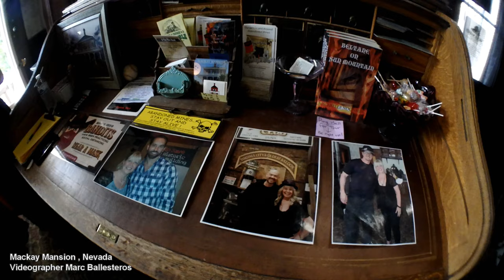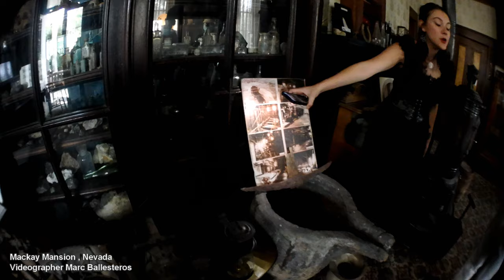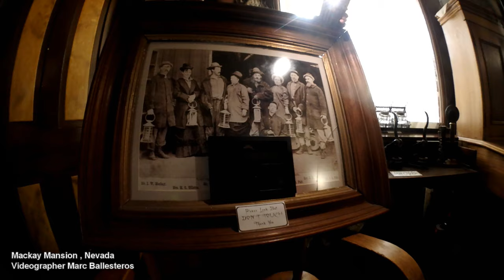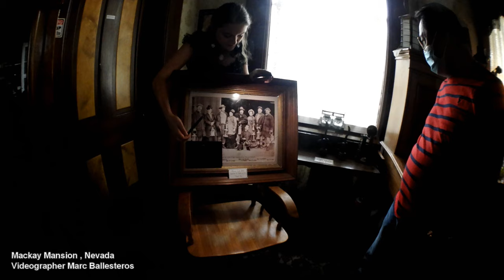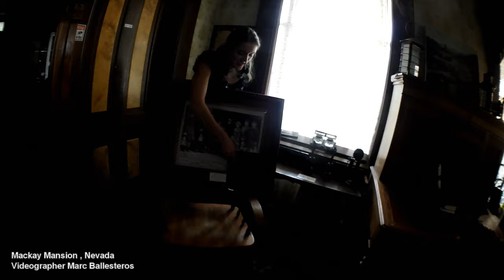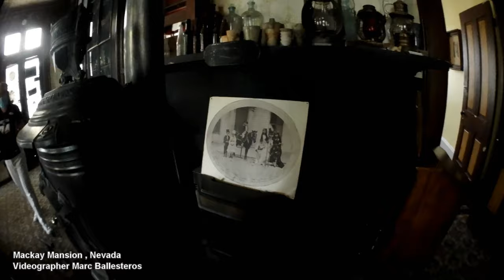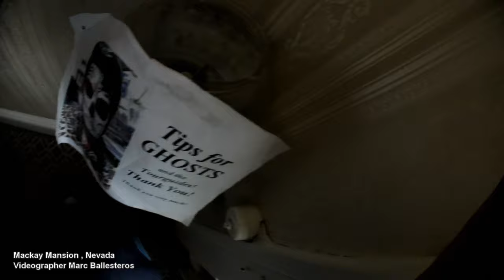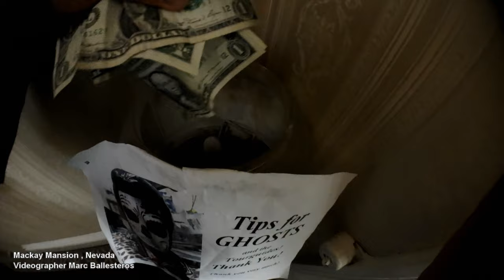Mackay Mansion Virginia City Nevada